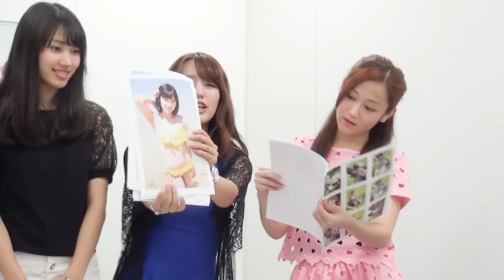アップアップガールズ（仮）2017カレンダーCM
アップアップガールズ（仮）2017カレンダーの表紙を飾るのは誰だ！？
今年もあの方法で表紙メンバーが決まる！！！

お求めはアップアップガールズ（仮）ライブ・イベント会場で！
☆会場購入特典L判生写真付き

※後日通販予定あり